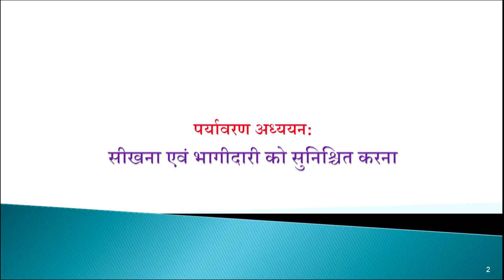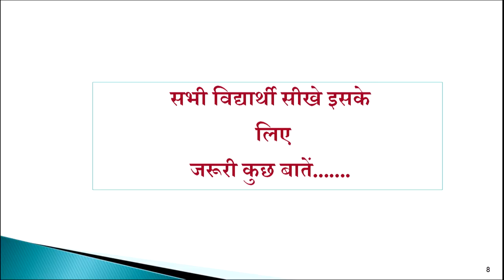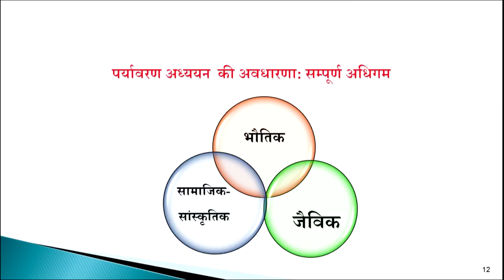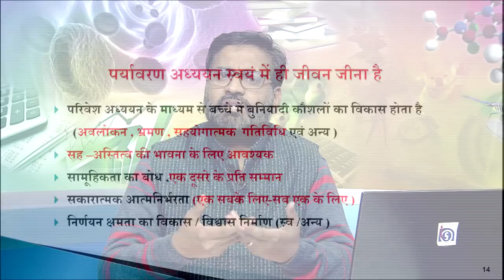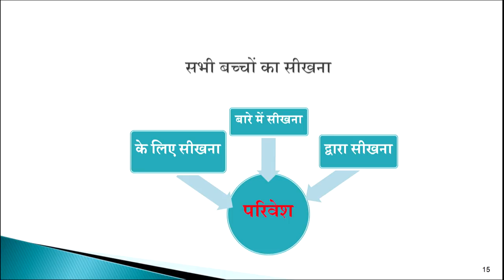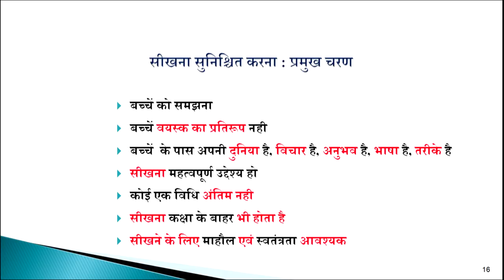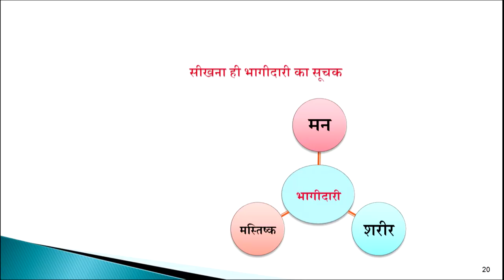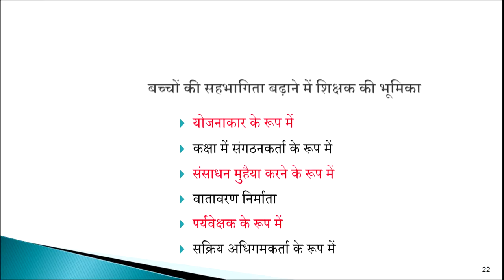Paryavaran Adhyayan:Seekhna evam Bhagidari ko Sunishchit Karna